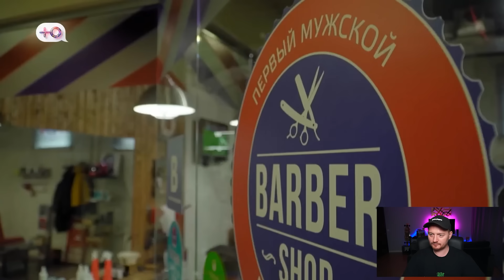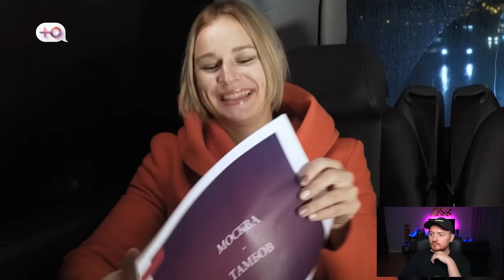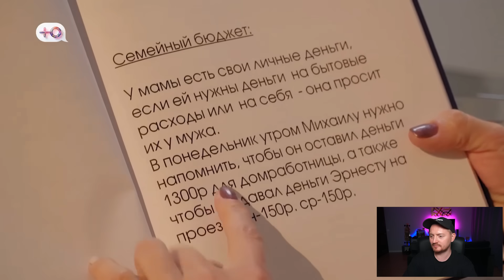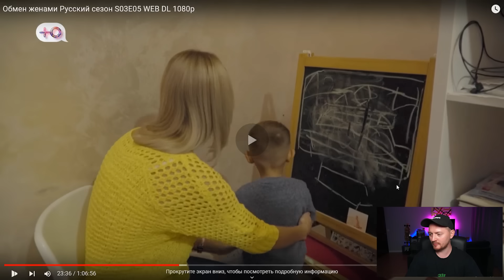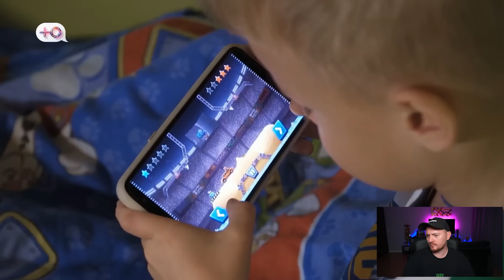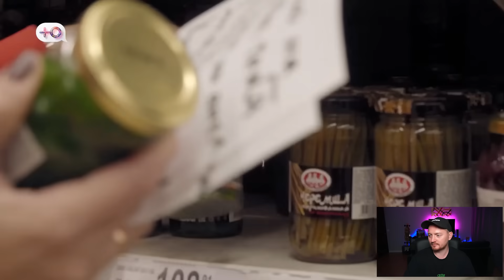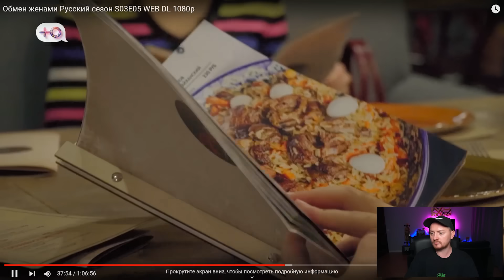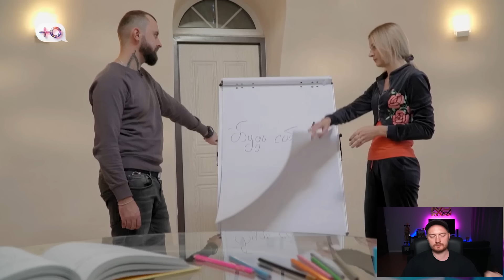ОБМЕН ЖЕНАМИ - ГАСИТ СВОЮ ЖЕНУ